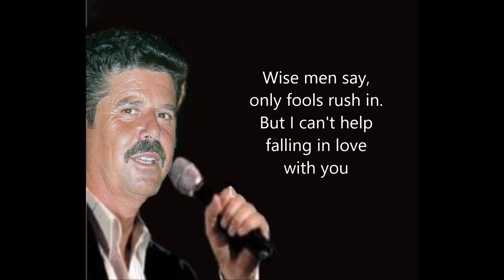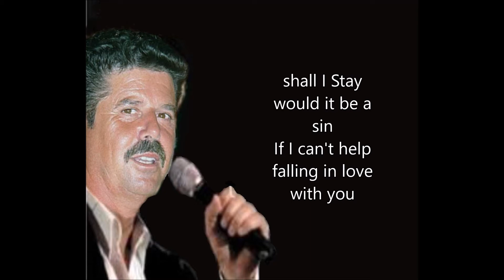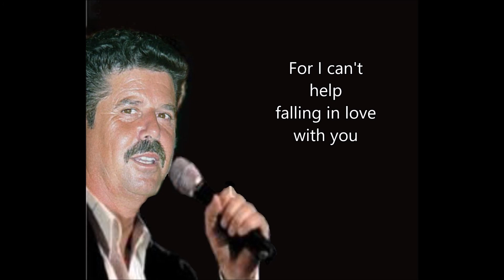Christ Fablian - Can't Help Falling In Love With You (With Songtekst)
Christ Fablian - Can't Help Falling In Love With You
(With Songtekst)